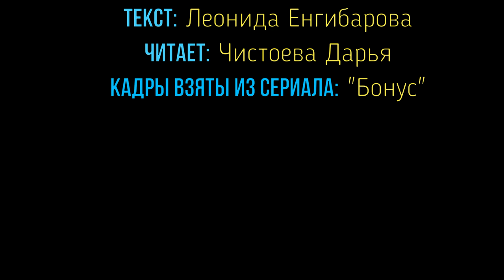"Звёздный Дождь" - Подарок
Сюжет новеллы: У Главной героини была интернет подруга с которой они виделись, лишь летом. Проживали все счастливые моменты вместе. Но однажды.. Одна из подруг попала в аварию, вторая, не смогла поверить в то, что подруги больше нет.. Она утверждала, что душа вселилась в свою любимую игрушку. ГГ. признали сумасшедшей.

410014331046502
Карта сбербанка 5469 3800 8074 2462